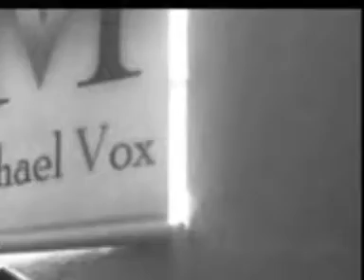Tribute to SAM COOKE - Ensaio - Parte1 - Michael Vox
-"(I Love You) for Sentimental Reasons" ( SAM COOKE -1957 ). is a popular song written by Ivory "Deek" Watson & William "Pat" Best, the latter being a founding member of The Four Tunes."

- YOU SEND ME - ( 1957 ) - Cooke made a demo recording of "You Send Me" featuring only his own guitar accompaniment in the winter of 1955. The first recording of the track was made in New Orleans in December 1956 in the same sessions which produced "Lovable", the first release outside the gospel field for Cooke (credited on that single as Dale Cook). The classic version of "You Send Me" was cut in Los Angeles in June 1957...

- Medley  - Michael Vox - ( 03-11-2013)